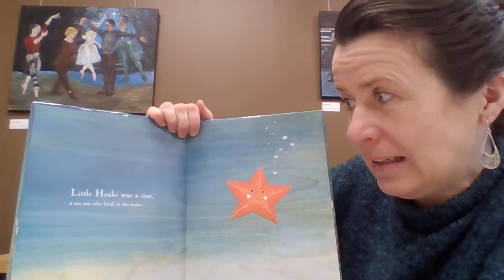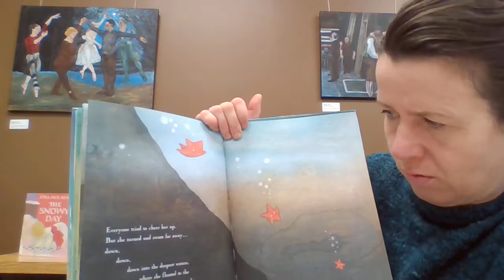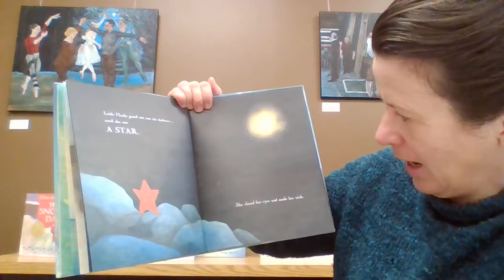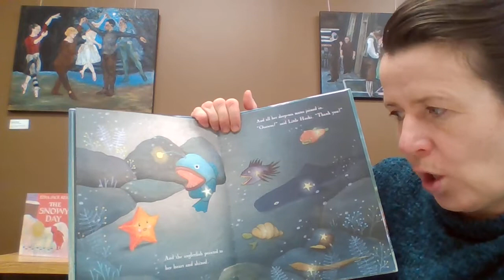Shine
by Patrick McDonnell  (Author), Naoko Stoop  (Artist)
Publisher ‏ : ‎ Little, Brown Books for Young Readers;
 Illustrated edition (April 25 2017)
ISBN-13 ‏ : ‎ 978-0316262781